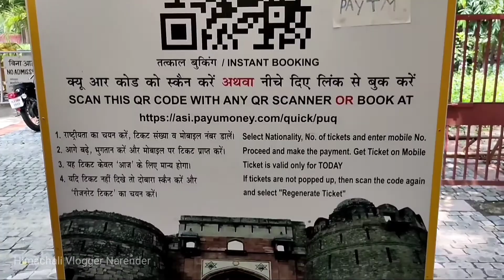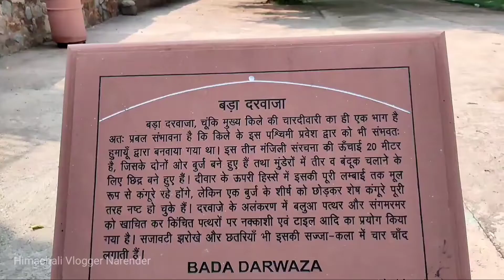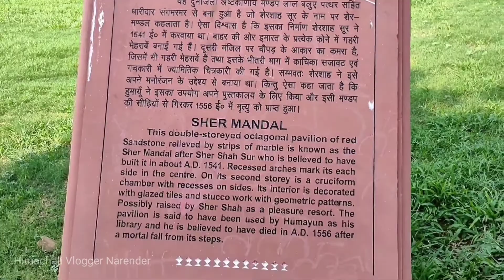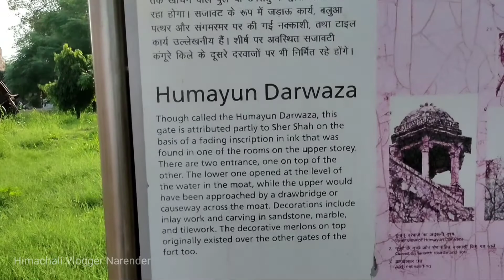Purana Qila/Old fort Delhi Video // Veer zaara, Tere Naam, Fanaa movie shooting location Purana Qila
Explore India holidays and discover the best time and places to visit

India Travel Guide How to Travel India